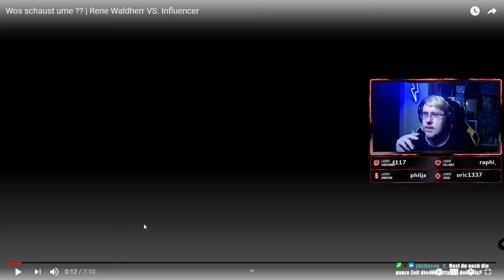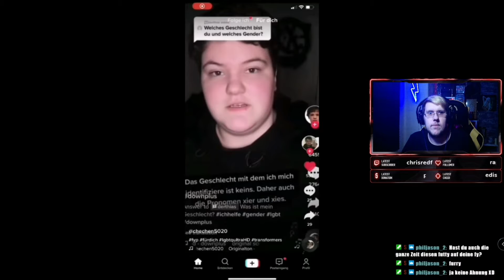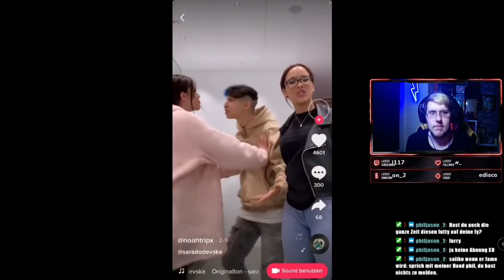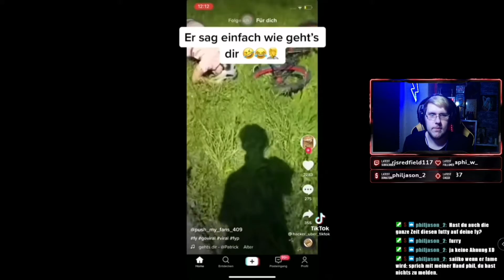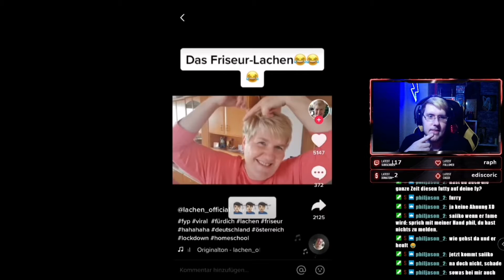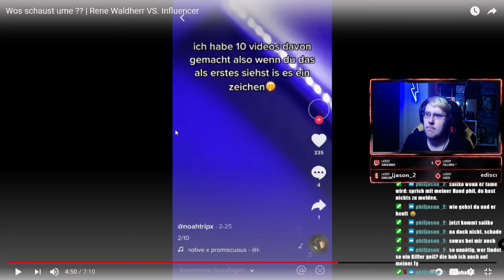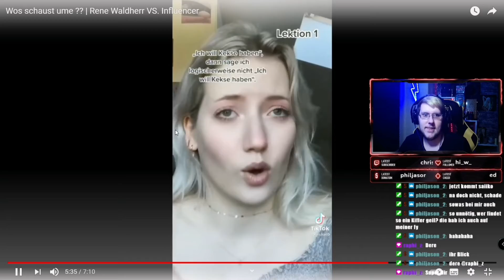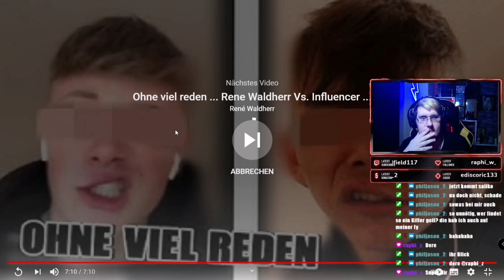Saiiko reagiert René Waldherr VS. Influencer/Wos schaust so ume??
Hier werden immer Stream Ausschnitte hochgeladen!

Streaming Plan:Mo-Mi-Fr-Sa ab 19 Uhr
Zur Zeit auch spontane Mittags/Nachmittags Streams!
Schaut gerne auf Twitch vorbei!